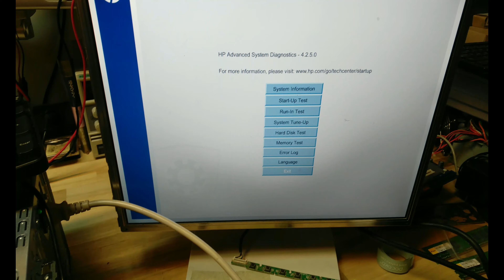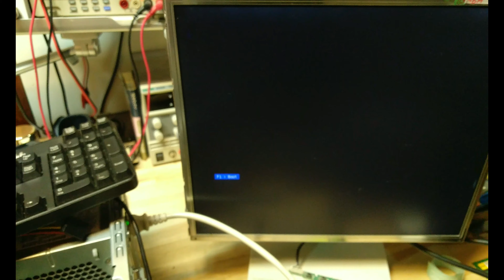HP Pavilion Desktop PC H8-1360jp メインボード交換 【パソコン分解組立】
HP Pavilion Desktop PC H8-1360jp の電源を入れると赤いランプが点灯、ファンは回転するけれどBIOS画面までいけずメインボード交換を実施。分解組立動画となっています。
当チャンネルでは主に初心者向けの分解、メンテナンス方法をベースに発信しています。
修理における特殊作業は、一部非公開にしています。
また、プラスチック破損、爪折れ等おこりやすいです。
ご自身の責任のもと行って下さい。

【パソコン修理分解】ファンうるさい！DVD開かない！動作不安定！HP Elite 8300 USDT

・googleアカウントをお持ちでない方はこちらからどうぞ

◆SNS
これで解傑ドクターエフブログ